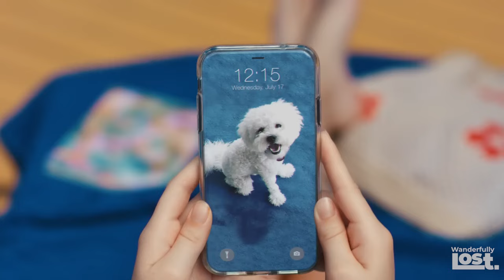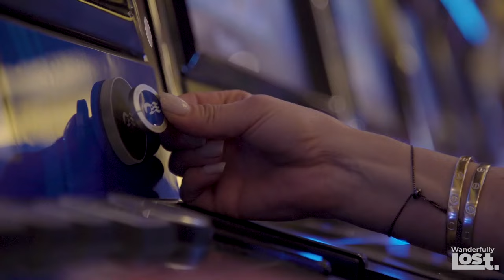10 Best Family Kid Friendly Cruises 2024 | Family Vacation Ideas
Wanderfully Lost gives you 10 amazing options for a family cruise vacation!  With all kinds of options for your family vacation, you're sure to find something that's best for your clan!

🌏 Wanderfully Lost, where Moms and Dads come for travel advice.